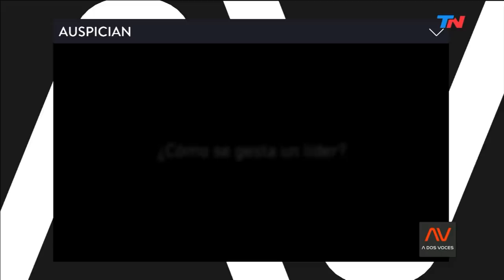Plan Macri: ¿Alcanza? | A DOS VOCES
Programa de "A Dos Voces" emitido el Miércoles 17 de Abril de 2019.